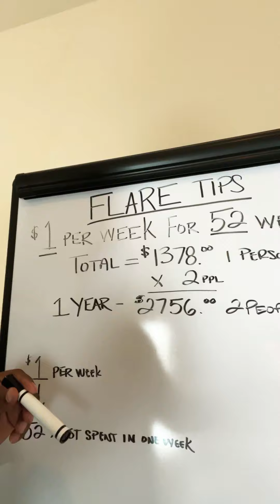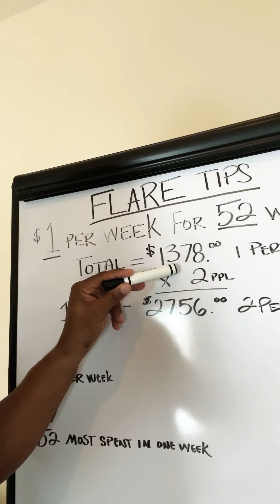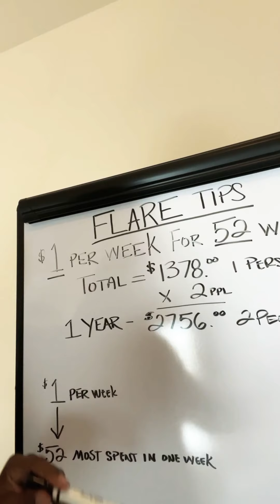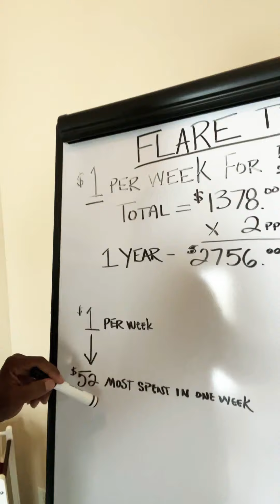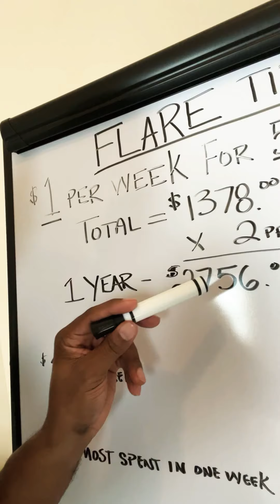Need more money? (Get it here)